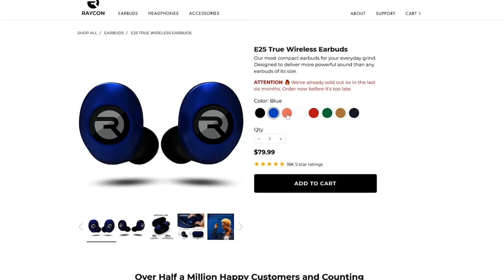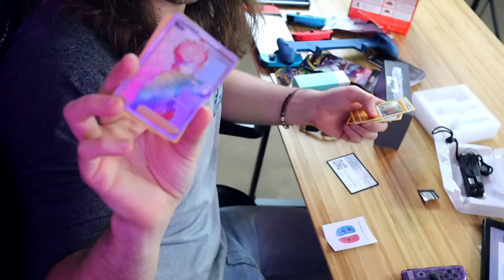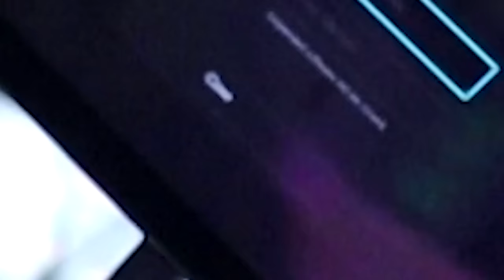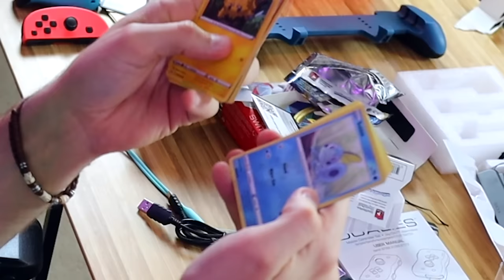These FAKE Nintendo Switch Controllers BROKE My Switch?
Expensive & Cheap Fake Nintendo Switch Controllers, the World's SMALLEST Switch Controller and a Nintendo Switch Mario Kart Steering Wheel. 8bitdo, Hori, Oivo.

Controllers in this video:
OIVO Knock-Offs that almost broke my Switch
Afterglow Deluxe Controller
Rounded, Oval Switch Controllers
8BitDo SNES Pro Controller
Ugly, Horrible, Car Battery Startin' Nyko Dualies
Small, Teeny Tiny 8bitdo Controller
The Big Wheel